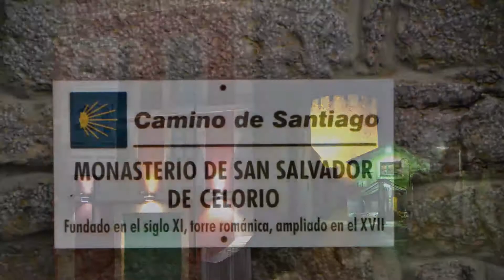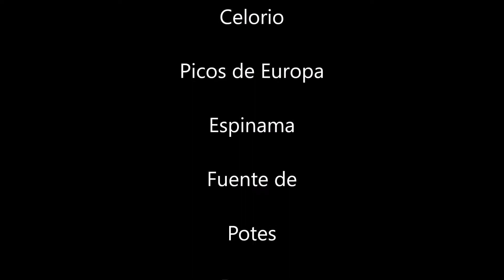Spain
A short slideshow, with music, of my travels through the north of Spain including the Basque region. Check out the photo of me "Running with the stuffed Bulls" in Pamplona.